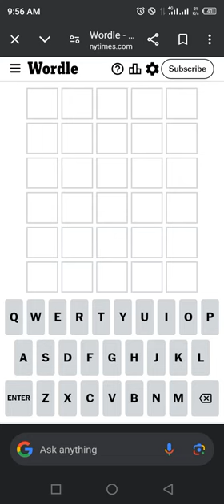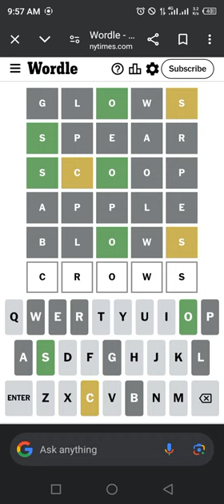Wordle New York Times NYT Today Answer 28 JULY 2024